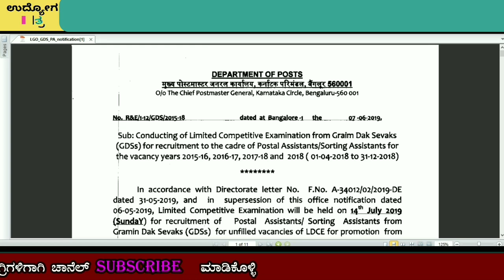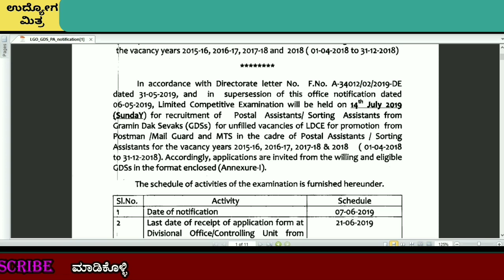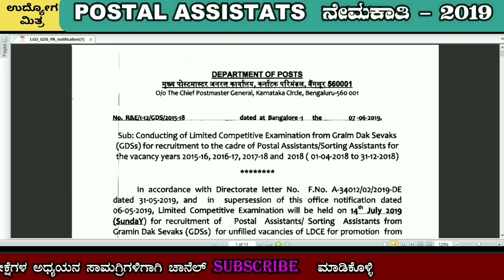ಕರ್ನಾಟಕ ಸರ್ಕಲ್ನಲ್ಲಿ ಪೋಸ್ಟಲ್ ಅಸಿಸ್ಟೆಂಟ್ ಹುದ್ದೆಗಳ ನೇಮಕಾತಿ ಅಧಿಸೂಚನೆ ಪ್ರಕಟ /karnataka job news 2019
ನೇಮಕಾತಿ ಅಧಿಸೂಚನೆ